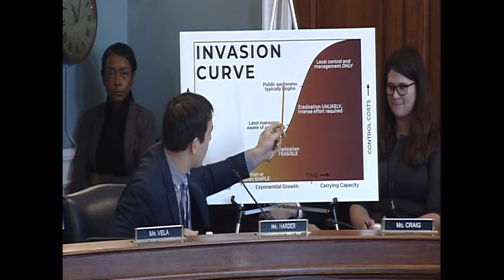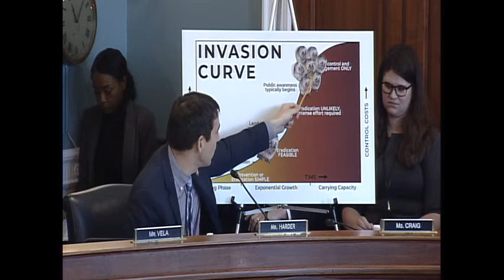Safeguarding American Agriculture from Wild, Invasive, and Non-Native Species